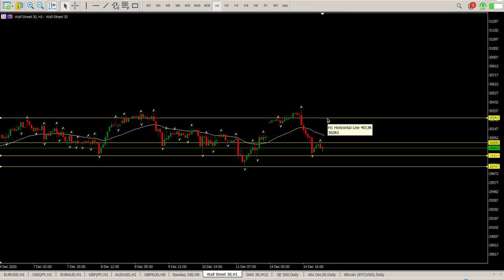DOW Jones 15 December 2020. Technical Analysis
Daily Technical Analysis of DOW Jones 15 December 2020.